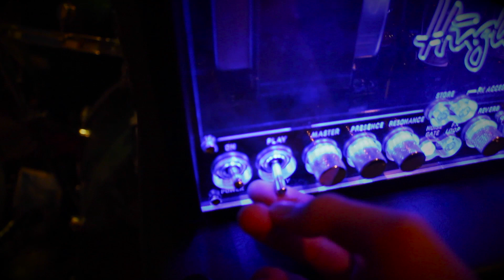Bon Jovi - Livin' On a Prayer Cover - by 15 year old Poppy LittleJohn and James Bell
This is cover of Livin' on a prayer by 15 year old Poppy LittleJohn and James Bell :-)